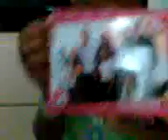Essequibo river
Thalita e Thaís Para Opa e Oma.